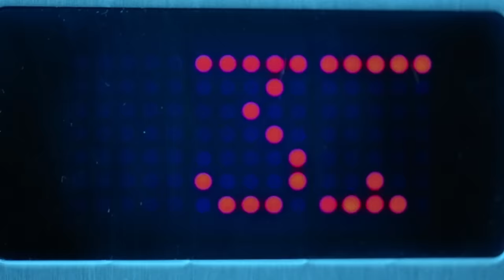KAMILLE - Sad Party (feat. Haile & Ivorian Doll) (Official Video)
Official video for Sad Party by KAMILLE, featuring Haile & Ivorian Doll. Listen now

Lyrics

Friday night highs, but I’m feelin low
I’m just out here lookin for the antidote
I been down down down since I let you go
saw you walk in the room, I was like woh!

It’s like a magnet in the air space between us
I need your hands on my body body body
I see in your eyes that you think about us
oh baby you don’t even know

Will you dance with me the way you used to do
Cah my broken heart it loves the way you move
Yeah I want your body all on my body
yeah I wanna sad party witchu

I miss you, I miss you, I miss you, I miss you,
I know you’re missin me too
I think a, I think a, I think about you so long babe
so come move your body up on my body
cos I wanna sad party with you

You know me ah go pree when ya bruk and whine
Gyal I really miss when you’re all on me,
Me no say what you want I can see your eyes,
All you haffi really do is call on me,
Take time ain’t gotta do no rushin, (no rush)
Me ‘wan give you some good good lovin, (some love)
Me give you what you want for the one night,
Haffi turn up to the sunlight

Hmm, let me think,
Is this brother really real?
Breaking hearts,
Don’t you know it’s IVD and Kamille?
He was all chat but was good with the mouth,
Thinking you gon’ play me,
Know your place down south,
I can smell your scent from your body,
Get it off me,
Sending me texts,
Say you want to do this properly,
You be all up in my DM’s but you’re different on the timeline, I know you’re missing me don’t lie

(DAY 1)
Director: Rebekah Bird
Production Company: Yellow Fish
Executive Producer: Luke Biggins
Producer: Ben Mealing
1st AD: Steve Wingrove
DOP: Paul Mackay
Steadicam: Gary Kent
1st AC: Daniel Kolditz
2nd AC: Michael Hoad
Gaffer: Jazz Bhalla
Spark: Alex Butler
Spark: Cameron Houston
Trainee Spark: Connor Maclaren
Runner: Izzy Petherbridge
Runner/Driver: Sheriff Shabana
Dancers MUA: Daisy Dixon
Kamille and Ivorian Doll Stylist: Kiera Liberati
Stylist Assistant: Lizzie Ash
Haile Stylist: Alize Demange
Kamille Hair: Edmund Bossman
Kamille Makeup: Moomal Moghul
Ivorian Doll Painted by Esther
Drone: Drone Capone
Lead Male: Louis Joseph @ Talent Talks
Supporting SA’s:  Talent Talks
Choreographer: Beth Honan
Dancer: Nakai Warikanwa
Dancer: Joy Duckrell
Dancer: Naomi Weijand
Dancer: Lily Wang
Bike: Inner City Riderz

(DAY 2)
Director: Rebekah Bird
Producer: Ben Mealing
DOP: Luke Biggins
Steadicam: Gary Kent
1st AC: Jon Wetherall
Gaffer: Jazz Bhalla
Spark: Daniel Gentile-Hurst
Spark: Cameron Houston
Kamille Stylist: Kiera Liberati
Lead Male: Chase Petrie @ Talent Talks
Dancer: Nakai Warikanwa
Dancer: Joy Duckrell
Camera Equipment: Kristin Winszewski

Label: BMG Rights Management (UK) Limited
Commissioner : Faye H Purcell
Rep: Marisa Garner
Kamille MGMT: Martin Evans and Rodney Williams @ Raw Kingdom
Haile MGMT: Morgan Keys
Ivorian Doll MGMT: Jacqueline Pelham-Leigh

Editor: Kaz Ove
VFX: Dominic Launder
Grade House: Wash TV
Colourist: Caroline Morin